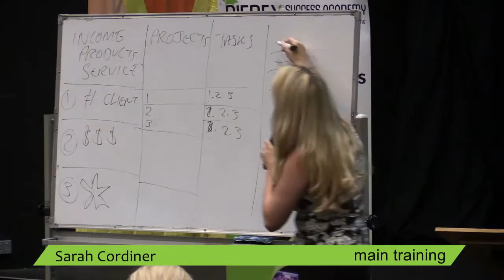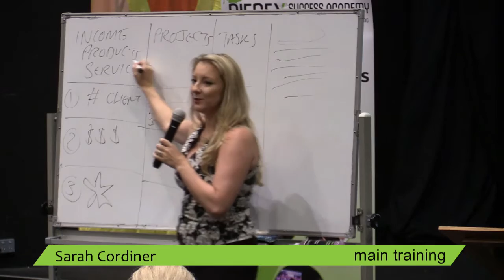Perth Business Networking Festivals by Nifnex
Lets celebrate being in business. Whilst focusing on business networking, we also address a burning business topic each month facilitated for 30 minutes by experts in the field for 3 minutes each. Join us for a truly amazing networking experience.